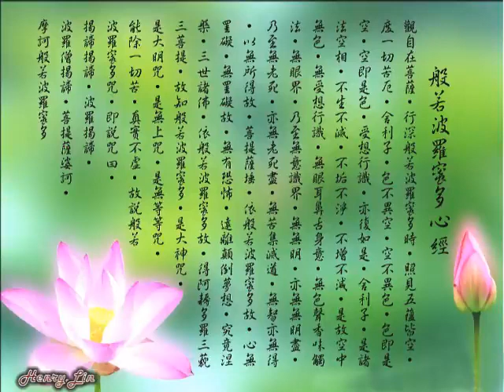♫.♫心經--Buddhist song 心经 The Heart Sutra【靈修用 Devotional 灵修】轉自:933henry